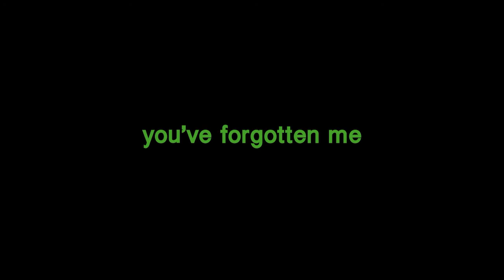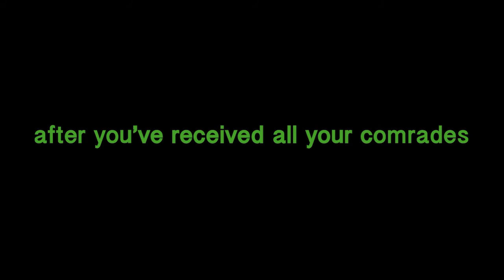LOST SOULS AND ABANDONED BUILDINGS: A conversation with Naeem Mohaiemen and Jeebesh Bagchi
Naeem Mohaiemen’s 'Jole Dobe Na' is an emotive, experimental window into the modes of human care, and the afterlives of caregivers who endure the passage of countless individuals. In the sterile and subtly discriminatory environment of a Kolkata hospital, we witness an estranged couple conjuring a surreal dream world where they are thrown back into intimacy due to an unknown, unnamed illness. Mohaiemen discusses how the film builds upon themes from his past work in visual media, including his previous films 'Tripoli, Cancelled' and 'Two Meetings and a Funeral'. He converses with Jeebesh Bagchi, one-third of New Delhi’s Raqs Media Collective, who originally commissioned the project